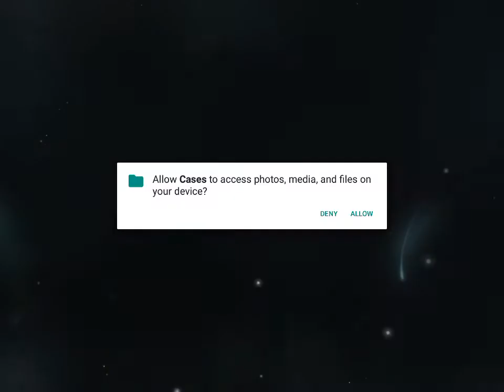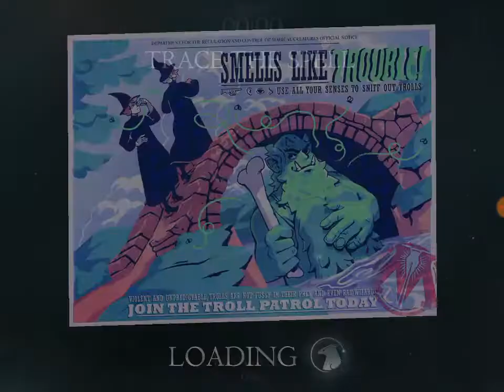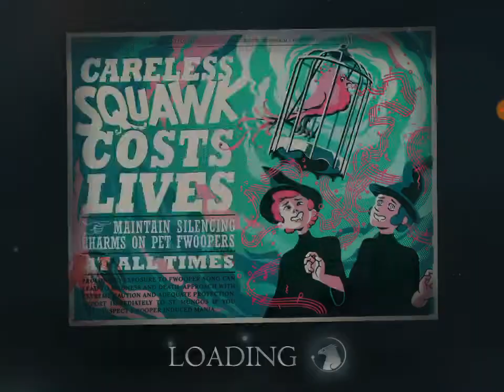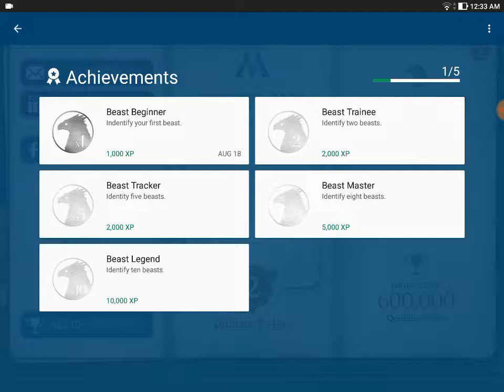Fantastic Beasts - Cases from the Wizarding World (feels like slacker magic)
Welcome to Lies and Scandal playing another app game, this time, however, we take on the Harry Potter hidden object franchise. The results are...well, you'll have to see! We'll sort through magical beasts, time limits, and unfamiliar faces, all the while questioning "is it worth it?"